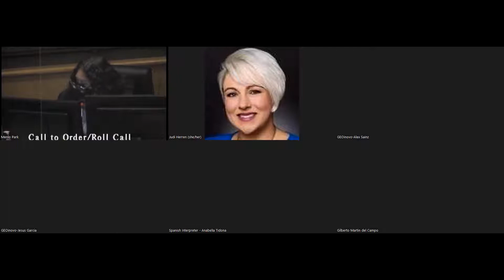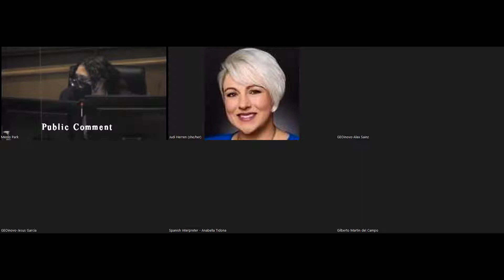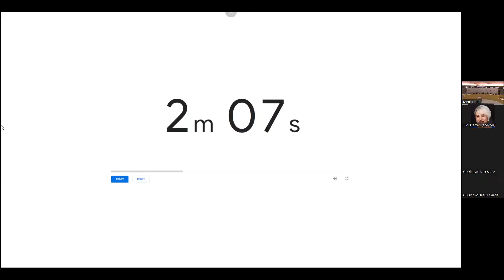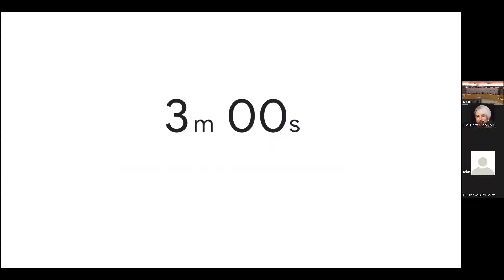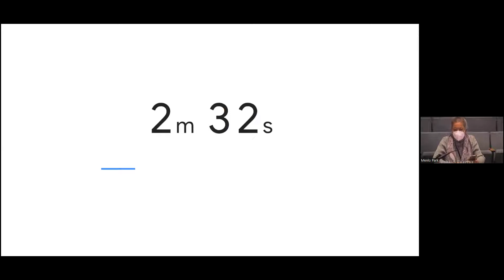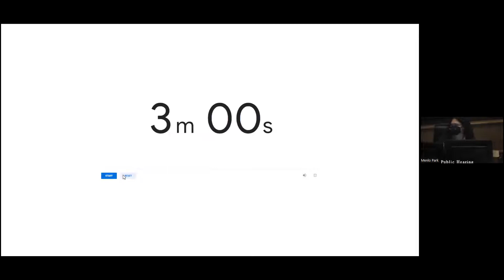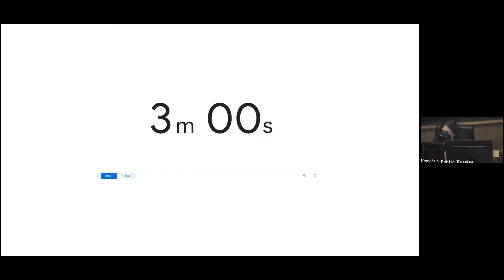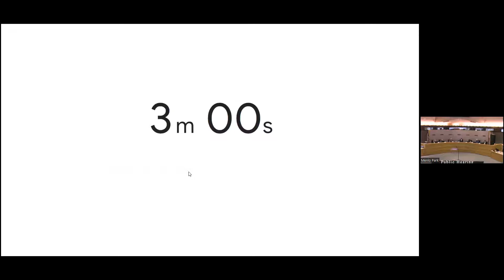14 de abril de 2022 Comisión Independiente de Redistribución de Distritos Audio en español